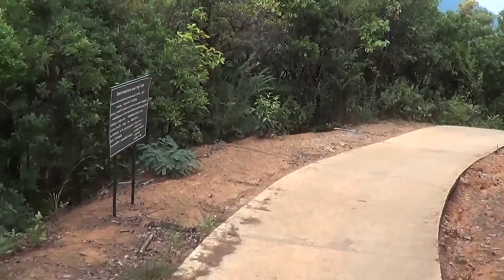My Edited Video